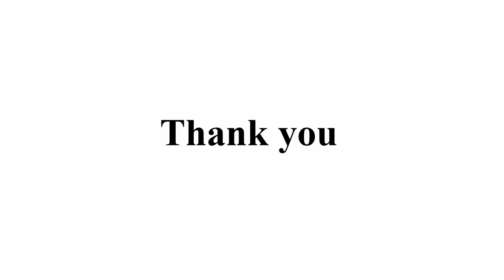Vasantha: Ragam-Niraval-Swaram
Singer - Thiruvananathapuram R. Geethakrishnan
Venue: The Art Infinite, Aakkulam, Trivandrum.
Video credit - Sajeev C. Rajan